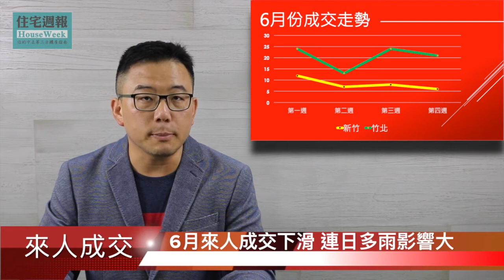市場報告20170705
住宅週報市場報告每週三中午播出